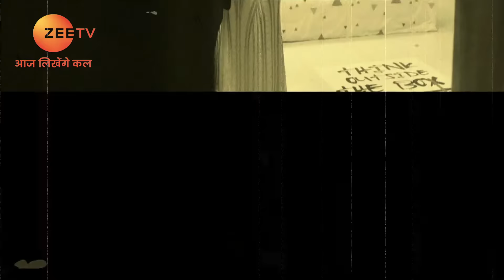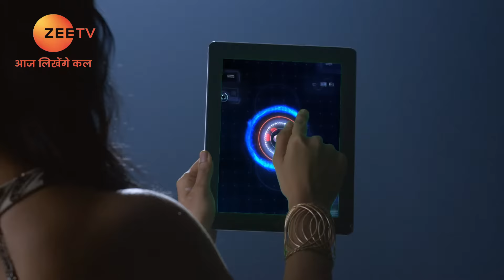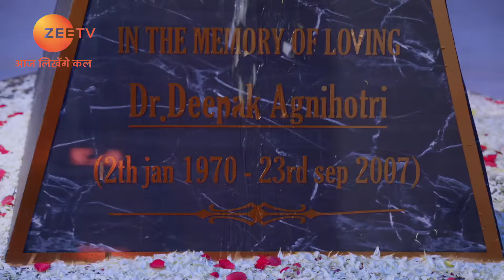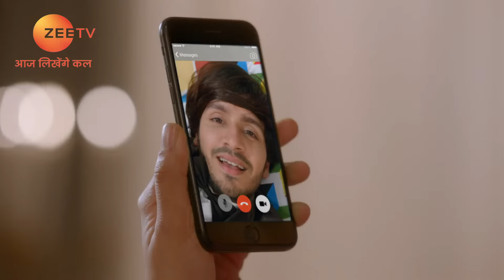Will Yeti Master help Jia? - Haiwaan - Full ep 4 - Zee TV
In this full episode of Haiwaan, Jia tortures Ansh to extract information about Deepak's diary of secret formulae. Nayantara's husband KK gets upset with her after learning her truth from Randhir. Govind asks Jia to meet a Yeti Master, the guru of Yeti trainers from a science monastery.

Show Name : Haiwaan
Producer/Star Cast : Kiran Gaikwad ,Asmita Deshmukh ,Anjali Joglekar
Episode No : 4

Haiwaan: The Monster - A renowned scientist experiments using various substances. However, everything goes haywire when his experiment fails and he turns into a monster.

Click here  watch Webisode on YouTube ►PLVqBLRhC9UzHmdx6Hv1Sds6FoOgZ1HkK8